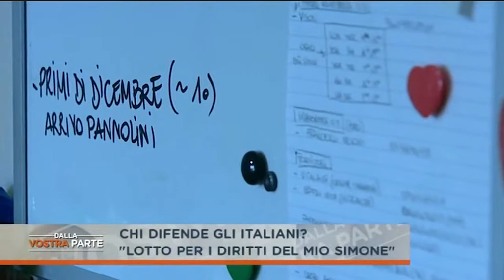Chi difende gli italiani? I disabili tagliati da Renzi